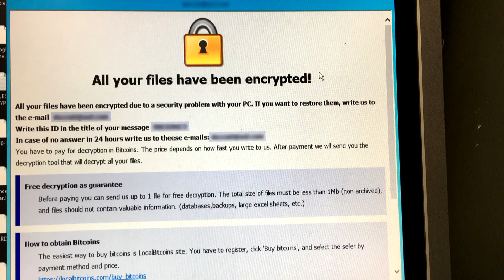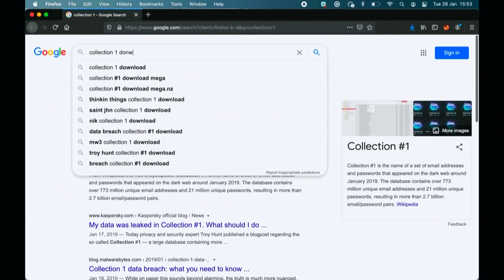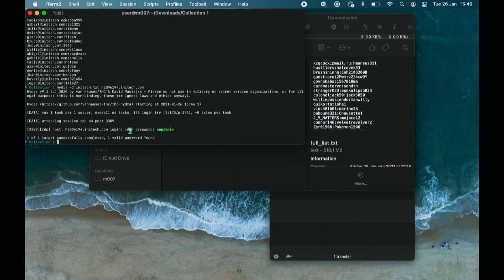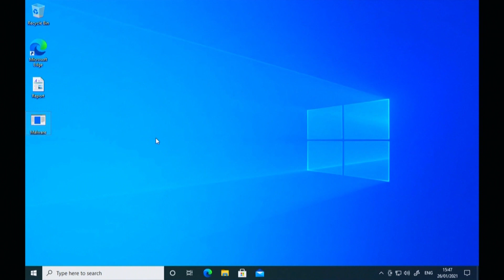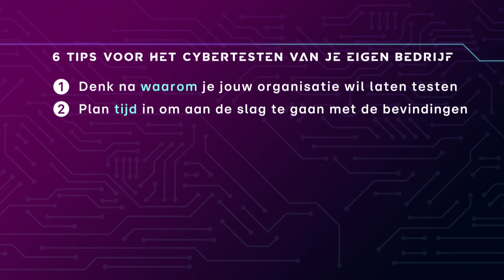Cybersessies - Ethisch hackers? Dit kunnen we van ze leren (afl.3)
Van onze partner ESET - In ons dagelijks leven gebruiken we zowel privé als zakelijk veel apparaten die met het internet zijn verbonden. Dit maakt dat criminele hackers met randsomeware-aanvallen, desinformatie, CEO-fraude en meer op de loer liggen. Wat kun je als burger en bedrijf doen om je hiertegen te bewapenen?

Om de digitale veiligheid van Nederland te verbeteren, zendt RTL Z in samenwerking met ESET zes weken lang het programma 'Cybersessies' uit. Een nieuwe, wekelijkse cyber security-show waarin diverse experts in gesprek gaan over belangrijke thema’s binnen de wereld van digitale veiligheid.

Deze week spreekt presentator Remy Gieling met drie kopstukken uit de wereld van online veiligheid; Pim Takkenberg (directeur cyber security Northwave), Sanne Maasakkers (security specialist Nationaal Cyber Security Centrum) en Dave Maasland (CEO ESET Nederland). De drie deskundigen gaan in op het onderwerp 'digitale veiligheid door de ogen van de aanvaller.' Door te weten hoe een aanvaller werkt, kun je je als bedrijf en burger beter verdedigen. Er wordt ingegaan op vragen als: wat doet een ethisch hacker? Waarom zou je als bedrijf met ethisch hackers in zee gaan? En welke maatregelen kunnen bedrijven treffen om het hackers - en dus ook de ethisch hackers - het moeilijk te maken?

Terugkerend item in Cybersessies is hoe bekende bedrijven zich tegen cyberaanvallen wapenen. Deze week stond verslaggever Suzanne Blonk op de stoep bij ethisch hacker Daan Keuper (security specialist Computest). Zie hoe eenvoudig het is om bedrijfssystemen te hacken, en krijg tips hoe hackers buiten de deur te houden.